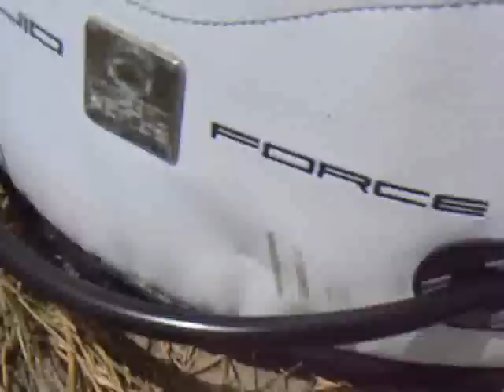Liquid Force 08 Harness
Just a quick review of the 08 Liquid Force Luxury Harness. I did this for a class project, but it turned out pretty cool.